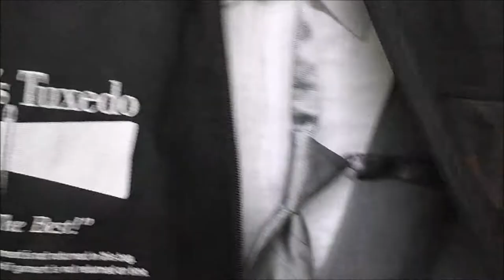A Ceremony Pt. 2 - LAIKI S8 #376